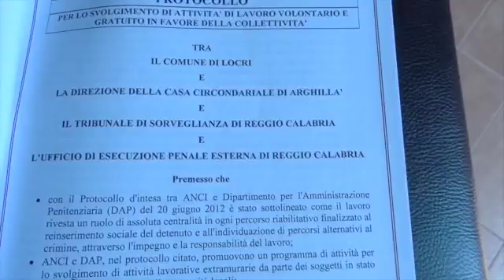Stipula protocollo Ministero Giustizia - Comune di Locri (by EL)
Stipula protocollo Ministero Giustizia - Comune di Locri lavoro gratuito per la collettività.
(immagini Enzo Lacopo)